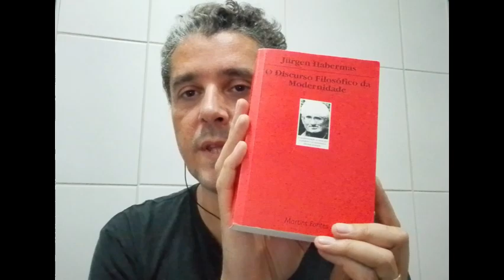O DISCURSO FILOSÓFICO DA MODERNIDADE de Jurgen Habermas Episódio 13